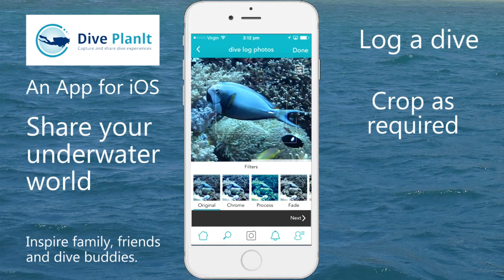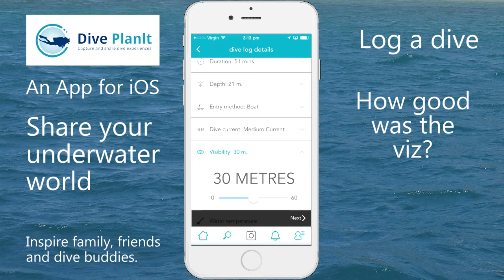Log your dive with DivePlanit App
Logging your scuba dive with the DivePlanit iOS App is quick, easy and fun. You can include photos, tag the dive site, tag the dive centre, tag your Buddy, even include some critters from our Fish ID. Then you can share it straight to Facebook or Google+